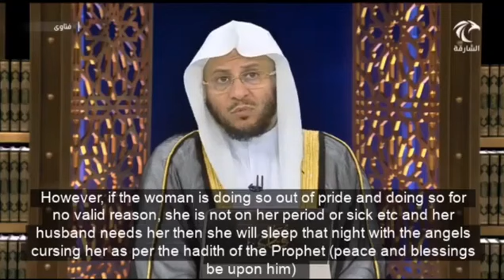حكم من يطلب زوجته الى الفراش ولم تجبه؟ عزيز فرحان العنزي